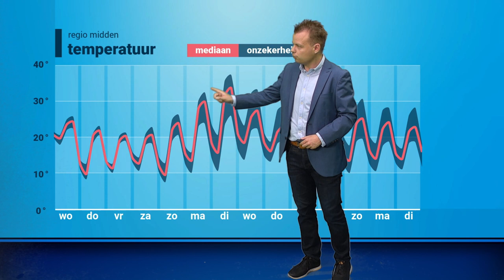Weerbericht: hoe lang blijft de warmte?